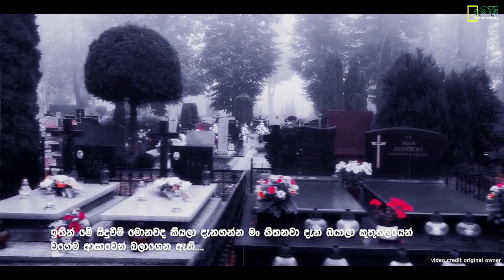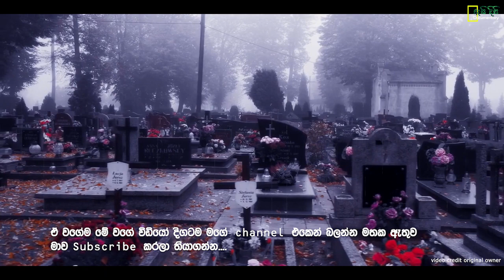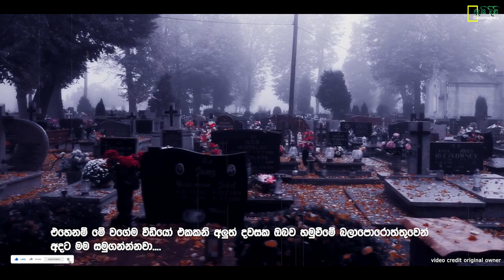තමන්ගෙම මළ ගෙදරදි ආපහු ඇත්තටම පණ ආපු මිනිස්සු 5ක් මෙන්න | 5 People Who Wake Up In Their Own Funeral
තමන්ගෙම මළ ගෙදරදි ආපහු ඇත්තටම පණ ආපු මිනිස්සු 65ක් මෙන්න | 6 People Who Wake Up In Their Own Funeral

මිනිස්සු කවුරුත් මැරෙනවා. හැබැයි මැරුණ මිනිස්සුන්ට ඒ මනුස්සයගේම මළගෙදරදි පණ ආපු අවස්ථා ගැන දන්නවද? මේ වීඩියෝ එක බලලා තමන්ගෙම මළ ගෙදරදි ආපහු ඇත්තටම පණ ආපු මිනිස්සු 6ක් ගැන දැනගන්න.

In this video I'm going to talk about 6 People Who Wake Up In Their Own Funeral. Lets get started.

Asi Disi - ඇසි දිසි Sharing Knowledge

ලොව වටා අරුම පුදුම දැනුම මනරම්ව ඔබ වෙත ඉදිරිපත් කිරීම මාගේ අරමුණයි.

Stay with Asi Disi - ඇසි දිසි